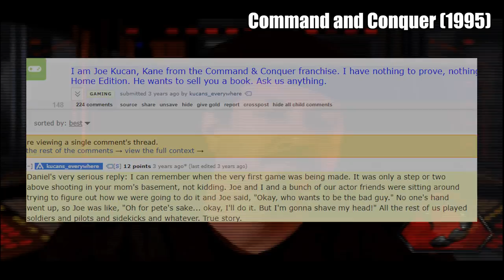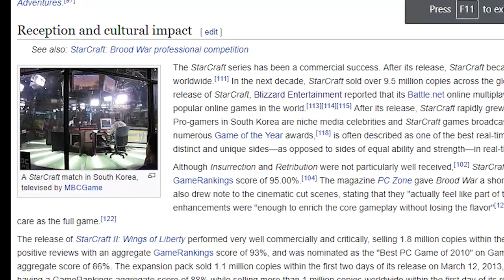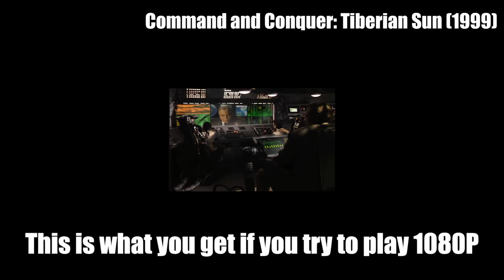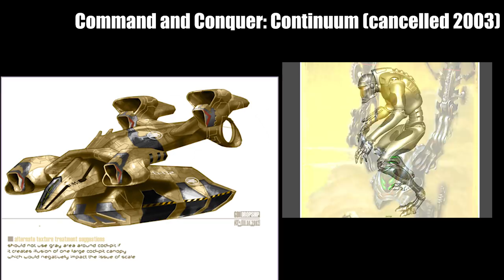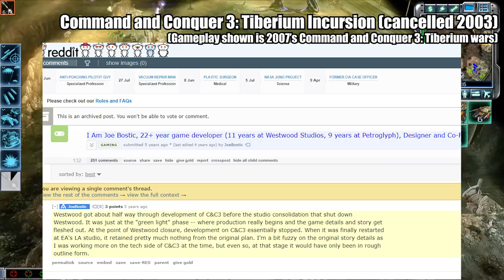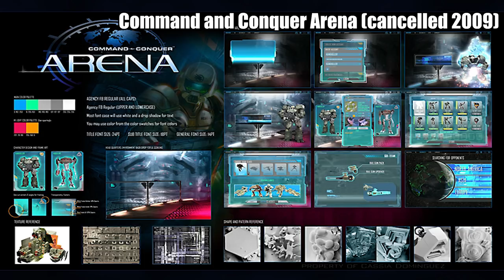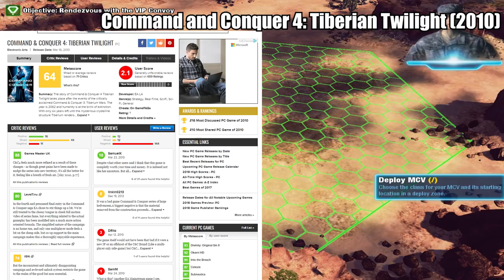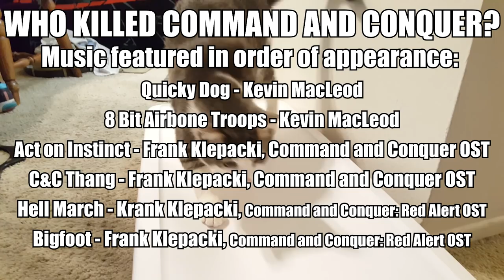Who Killed Command and Conquer?!?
The Command and Conqer game series was a vital part of the birth and evolution of the RTS genre and sold millions of copies. Westwood's franchise competed for supremacy with the newly formed Blizzard Entertainment for supremacy of the newly forming RTS genre and the adoration of gamers everywhere. Come with me as I go over 20 years of research into the history of command and conquer fraught with buyouts form EA games and splintering teams so we can answer the question WHO KILLED COMMAND AND CONQUER? Also, I can't even tag all the games that are in this video because YouTube is saying that's too many tags. FINE THEN HOPEFULLY CLOSED CAPTIONS WILL PICK THEM ALL UP BUT I WILL NOT COMPROMISE HOW EXTENSIVE MY VIDEOS ARE FOR YOUR SEARCH ALGORITHMS

THE BIG LIST OF SOURCES I USED (Be careful, there's almost 40 rabbit holes you can fall down here)

here's some footage of Sole Survivor that I just coldn't get to run on my system